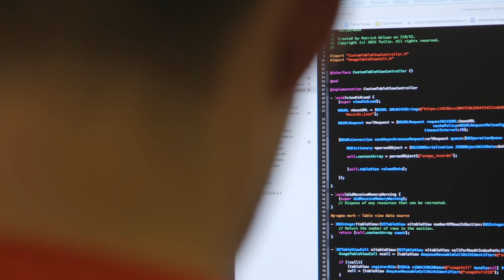Working at Twilio: Summer Interns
The Twilio University Program is built to attract the brightest college students from all over to our headquarters in San Francisco. Our Interns work on projects with real impact that affect thousands of people using the Twilio API every day. And they get to jump around once in awhile, too.